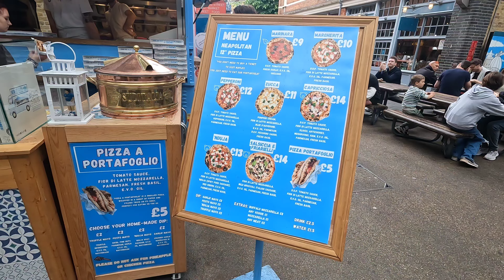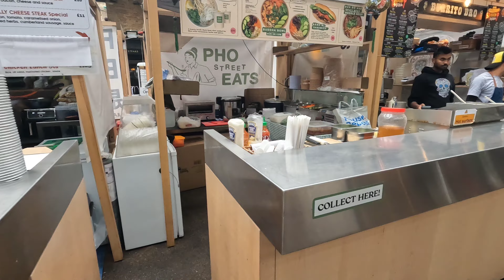Spitalfields Market 🇬🇧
• LONDON, UK in 4K: A large space in the heart of Spitalfields now housing crafts, clothing, several restaurants and a myriad food stalls with almost every taste catered for.

Set aside some serious time, what are you going to eat today?

"Old Spitalfields Market is a covered market in Spitalfields, London. There has been a market on the site for over 350 years. In 1991 it gave its name to New Spitalfields Market in Leyton, where fruit and vegetables are now traded. In 2005, a regeneration programme resulted in the new public spaces: Bishops Square and Crispin Place, which are now part of the modern Spitalfields Market."

Nearest tube: Aldgate East (District and Hammersmith & City lines).
Nearest Overground: Shoreditch High Street.